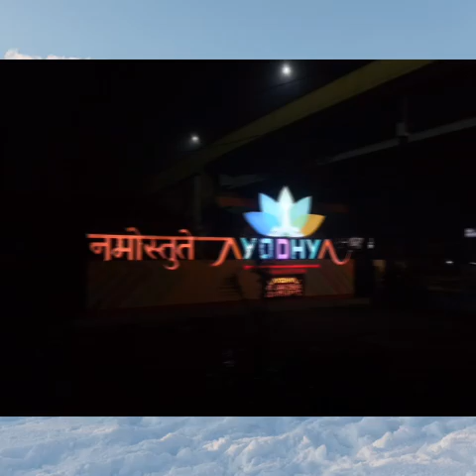Shree Ram Janmbhumi, Ram Mandir, Ayodhya Ji Dharshanam